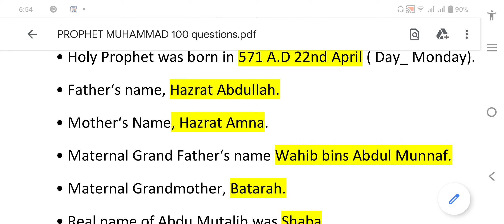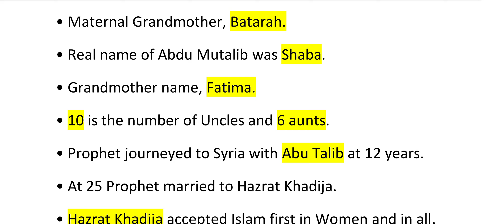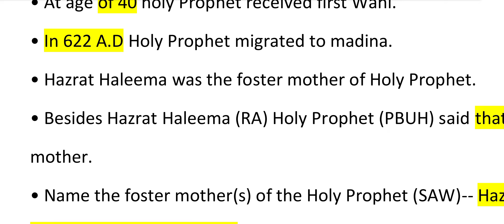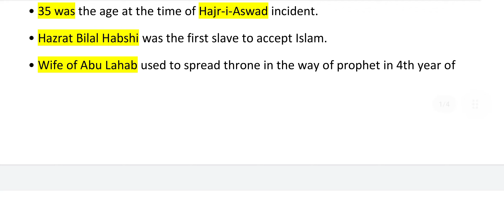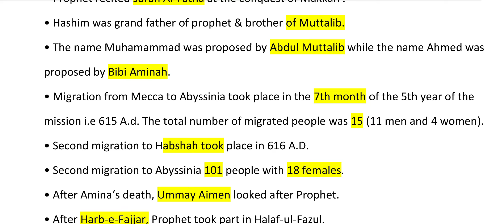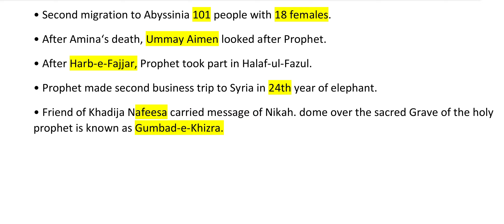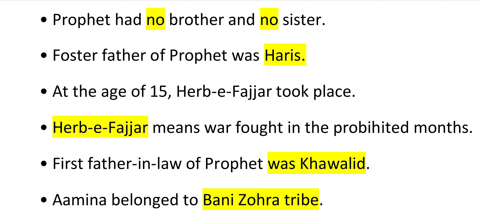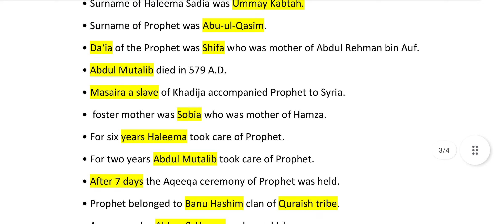ISLAMIYAT MOST REPEATED|| 100 MCQS || Part-1